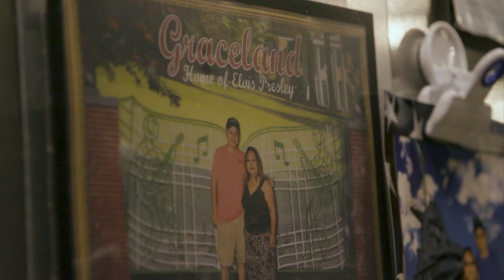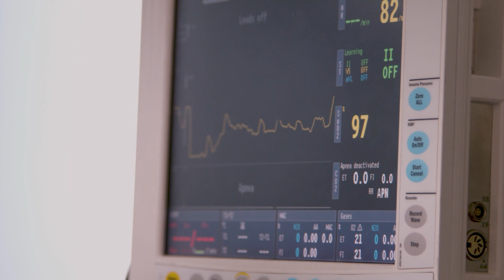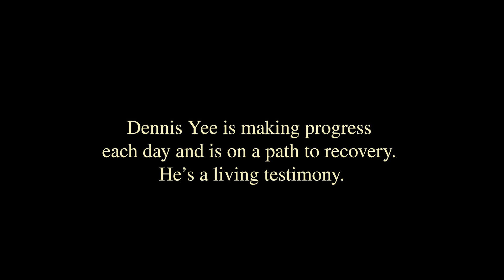"FROM DARKNESS TO LIGHT" Russell Tolentino, College and Young Adult Pastor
"EASTER AT PEARLSIDE"
Pastor Russell Tolentino
Sunday April 4, 2021 Live at 7:45PM

To reserve for our in-person services